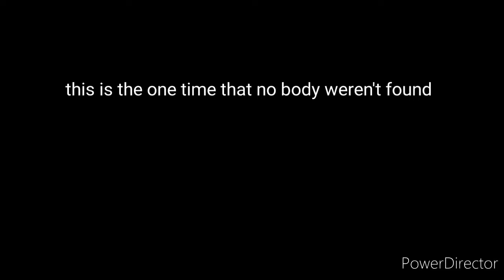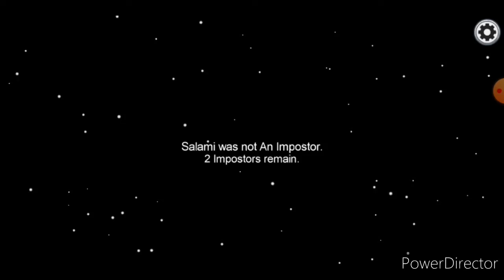Among us imposter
Sub if you like